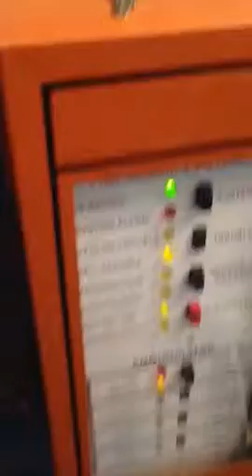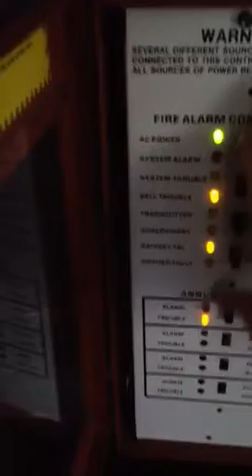System Test 8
I was finally able to film the system. I have a couple of surprises I'm going to be showing in the near future. I think most people will like it.